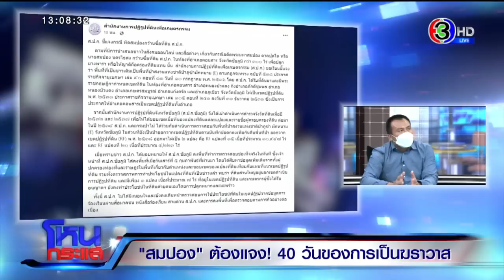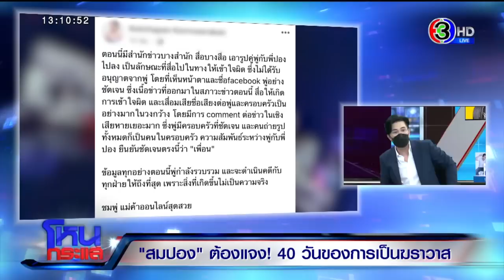"สมปอง" ต้องแจง! 40 วัน ของการเป็นฆราวาส l EP.1133 l 8 ก.พ.65 l#โหนกระแส